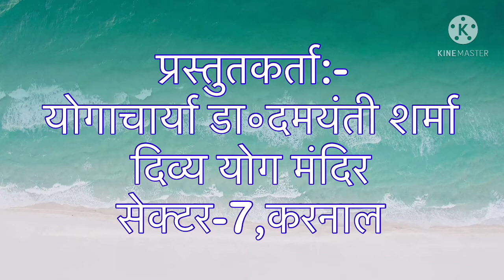भाग 1 "जीवन चरित्र -सद्गुरु योगेश्वर देवीदयाल जी महाराज-लेखिका-योगचार्या डॉ दमयंती।